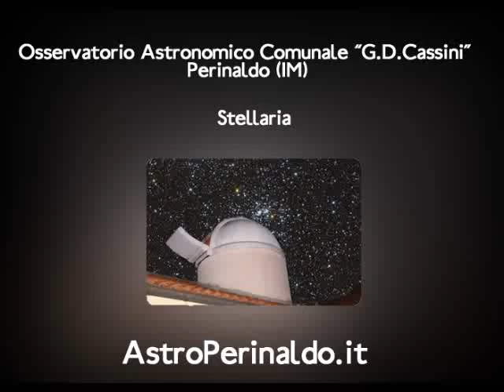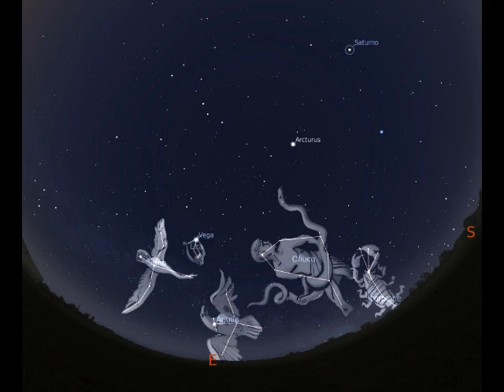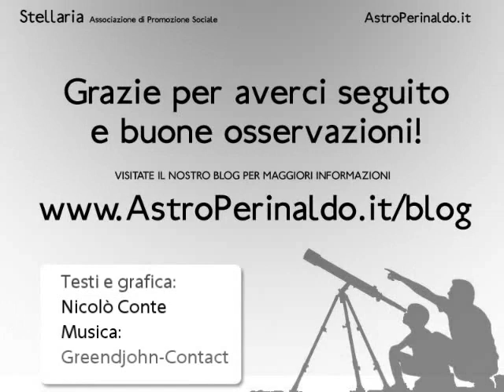Il cielo di Giugno 2012, costellazioni, pianeti, eventi celesti ed il Transito di Venere.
All'alba del 6 giugno non perdete il transito di Venere sul disco solare.
Dall'Italia vedremo solo le fasi finali dell'evento, che verificandosi all'alba con il Sole basso sull'orizzonte non sarà facile da seguire.
Prestate particolare attenzione ad osservare il Sole proteggendo gli occhi con appositi filtri.
Questo è l'ultimo transito di Venere del secolo, il prossimo si verificherà nel 2117.

Nelle sere di Giugno saranno visibili, per tutta la prima parte della notte il pianeta Marte, tra le stelle del Leone.
E Saturno, poco lontano dalla stella Spica della Vergine.